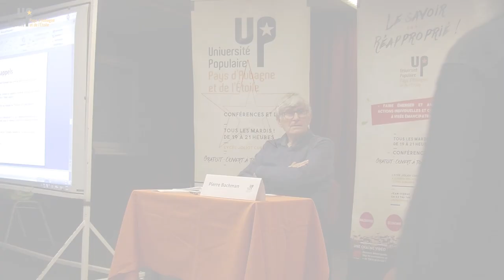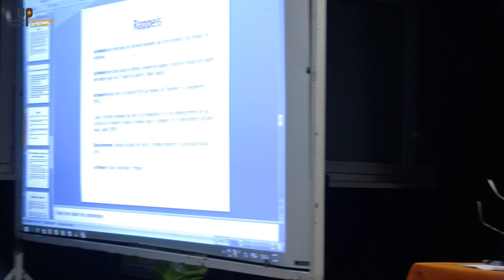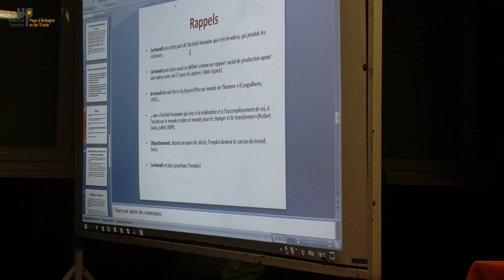Pierre Bachman - Le concept de travail 2/2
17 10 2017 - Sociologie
Université populaire d'Aubagne
uppae.fr